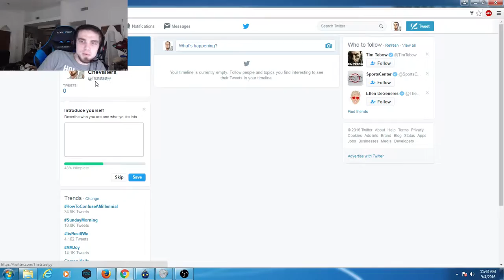Twitter Update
So yeah, I now have a Twitter/email for the channel.
Feel free to 'tweet' or e-mail pertaining to any questions or any spouts of random information you may wish to share : D